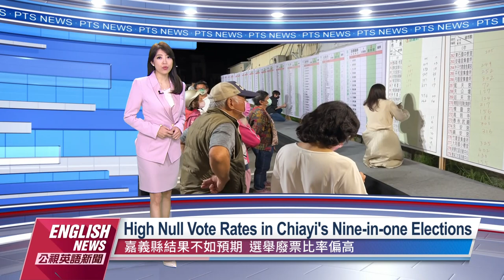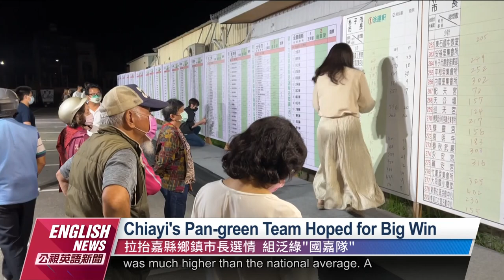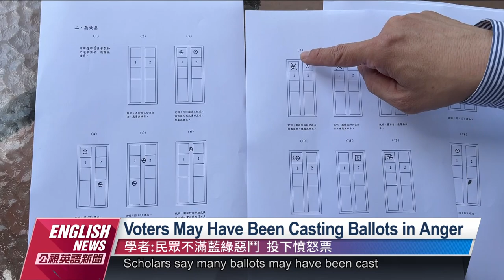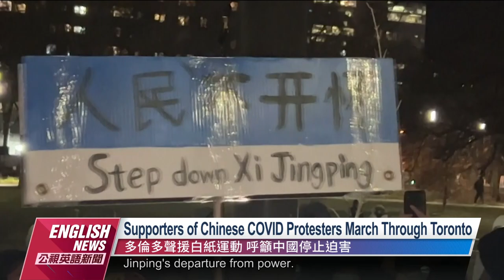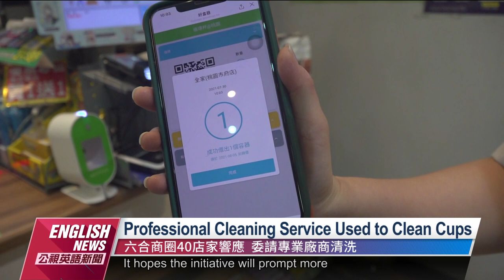20221205 PTS English News公視英語新聞｜Temple Pilgrimage Team Scuffles With Police